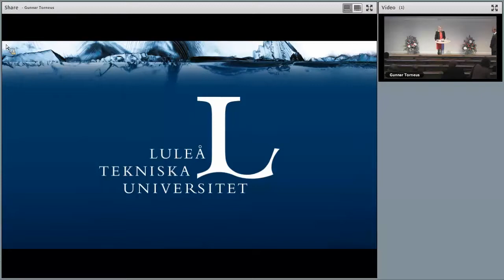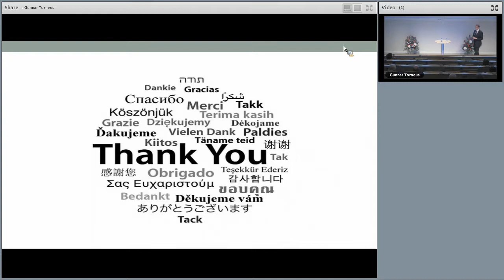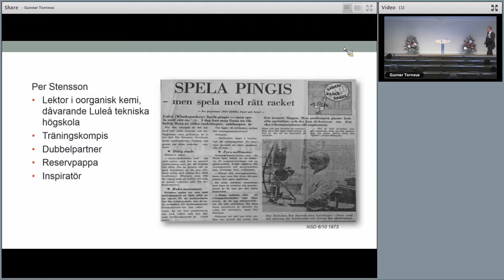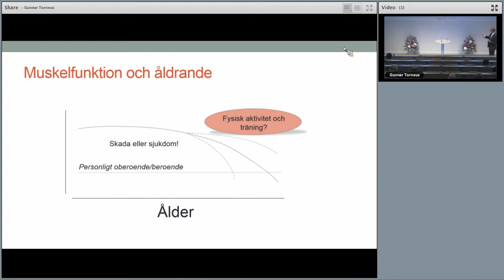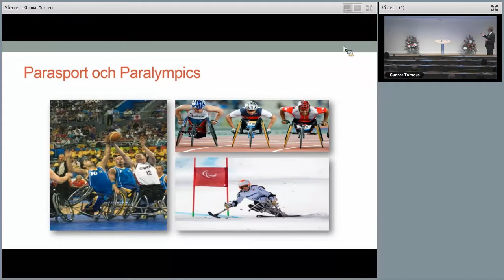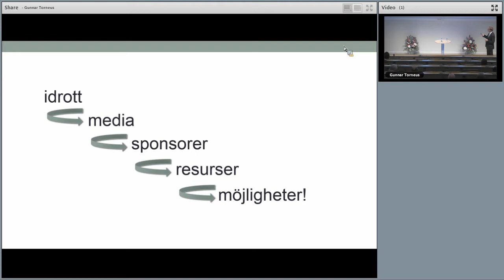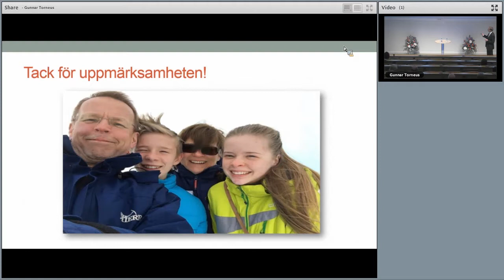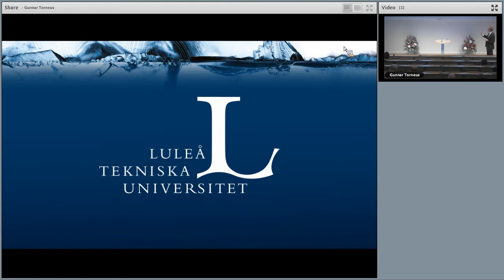Hedersdoktor 2017 – Jan Lexell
Jan Lexell är professor i rehabiliteringsmedicin vid Lunds universitet och överläkare vid Skånes universitetssjukhus, och sedan 2017 hedersdoktor vid Luleå tekniska universitet. Här är den föreläsning han höll på LTU i november 2017.